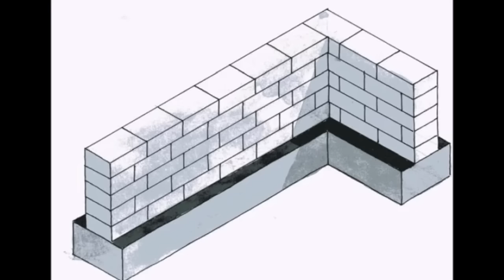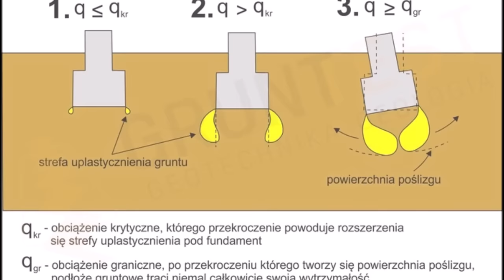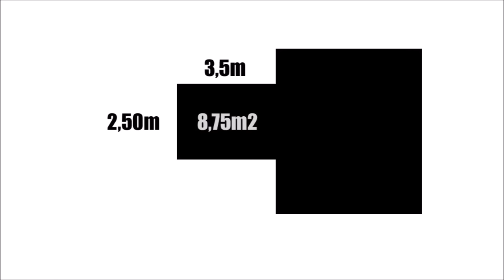FUNDAMENT - Najtańszy i najszybszy w budowie dom - BRI - odcinek 2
W dzisiejszym materiale zobaczycie jak przygotowywujemy i robimy fundament w tydzień czasu ...

W dzisiejszym odcinku dowiecie się :
0:00 w Poprzednim odcinku
1:12 intro
2:20 Fundament lany czy ławy fundamentowe ?
6:10 tyczenie fundamentów na sucho
7:20 szkice budynku
9:35 Pierwsze wbicie łopaty i kopanie
15:15 zalewanie fundamentu
18:30 Gładzenie fundamentu
21:46 pierwsze murowanie
24:11 Podsumowanie odcinka

Chcesz wesprzeć mój projekt ? -
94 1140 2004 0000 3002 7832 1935
Za każde wsparcie bardzo serdecznie dziękuję i nie zapomnij zostawić chociaż swojego imienia bym mógł Ci podziękować